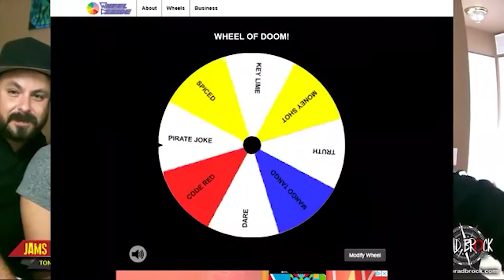JNC 21st Episode - Throwback Recap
In celebration of our 21st episode we take a journey from where it all started. Enjoy the ride!

Want to know what's going on with Brad Brock & JNC in the future?

For more great content from Brad Brock & the JNC Podcast visit our official

Check out the JAMS 'N' COCKTAILS LIVE PODCAST
Wednesdays at 8pm EST